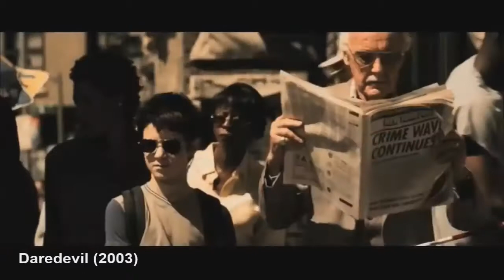¿Quien es Stan Lee?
Stanley Martin Lieber, más conocido como Stan Lee, fue un escritor y editor de cómics estadounidense, además de productor y ocasional actor de cine.

Un hombre de (95 años) que gracias a el nos dio a los héroes que conocemos hoy en día murió el 12 de noviembre de 2018 todos incluyéndome lloramos por su partida y yo como un gran fan de los comics de marvel le he dedicado este vídeo para nunca olvidar lo que hizo por todos nosotros.